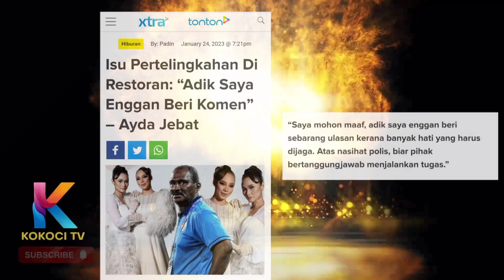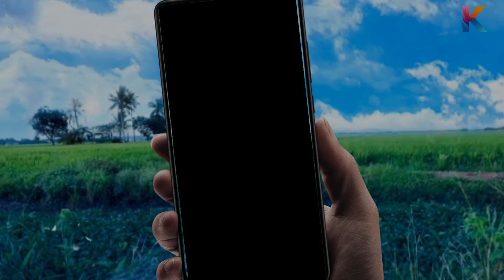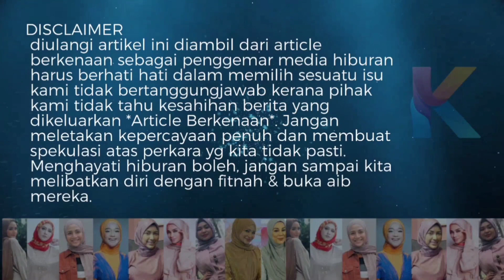Fyna Nampak Lebih Matang Dari Kes Pergaduhan Ini! Ini Respon Ayda Jebat Sepakat Tak Mahu Respon!